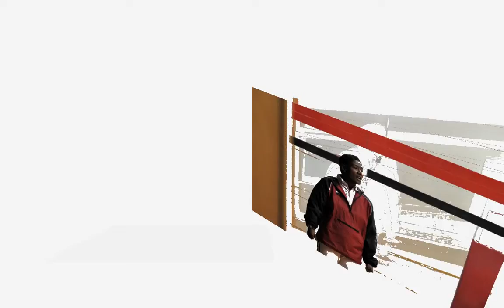Hunters Creek Basketball 2011 2012 Display